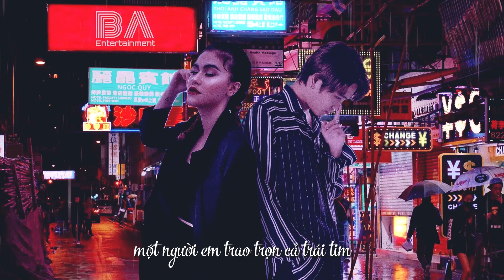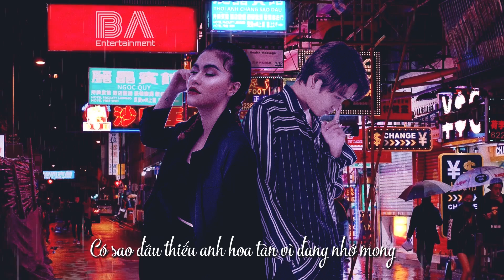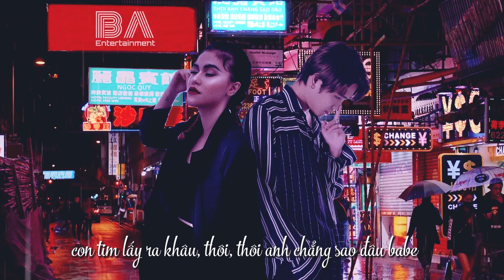Tăng Duy Tân | THÔI ANH CHẲNG SAO ĐÂU feat JJade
Tăng Duy Tân | THÔI ANH CHẲNG SAO ĐÂU feat Jade
Composer: Tăng Duy Tân
Music Producer: Tăng Duy Tân
Mix & Master: Tăng Duy Tân
Arrangement: Minh Tân
Edit video: Ngọc Quý
Follow Tăng Duy Tân:
© Bản quyền thuộc về Tăng Duy Tân
© Copyright by Tang Duy Tan ☞ Do not Reup